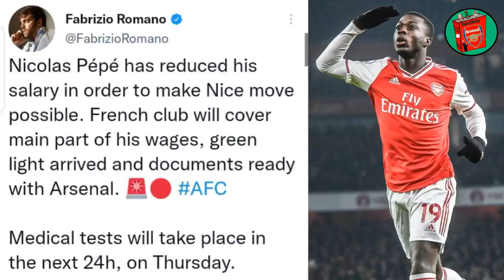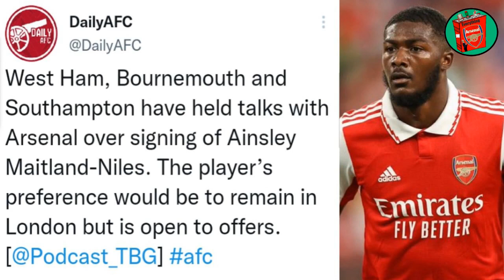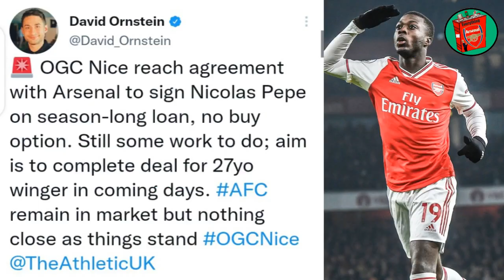Fabrizio Romano Confirms Pepe Medical | Niles To Join Premier League Team (Arsenal Transfer News)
Pepe To Undergo Medical Ahead Of Move | Niles Move Confirmed (Latest Arsenal Transfer News)

Fabrizio Romano and David Ornstein have both confirmed Nicolas Pepe's imminent move to Ligue 1 side Nice. Maitland Niles is a target for several Premier League Teams including West Ham United.

🔵 SUGGESTED VIDEOS 🔴

⚪ Everything Arsenal ⚪

□ TWITTER (EverythingAFCTv) 👇🏽

⚪ Glen Kightley ⚪